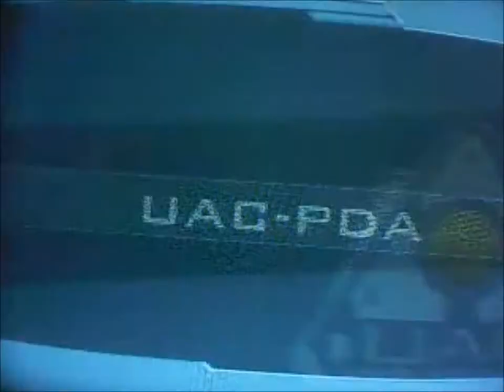Doom 3 part 5 pistol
Doom 3 part 5 pistol this time